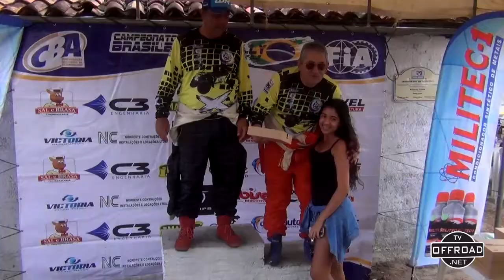7ª Etapa do Campeonato Brasileiro de Rally 4x4 em Valente BA